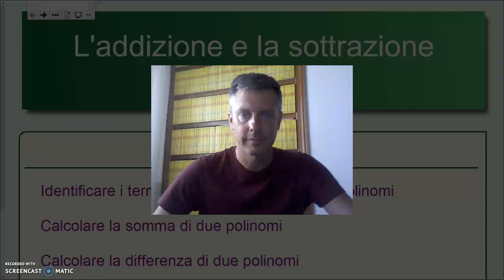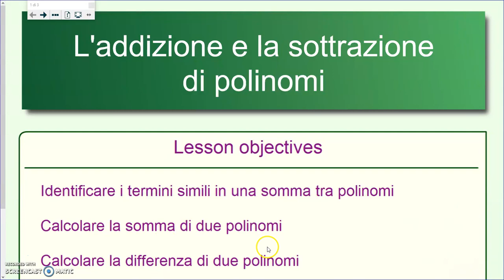L'addizione e la sottrazione di polinomi - Algebra